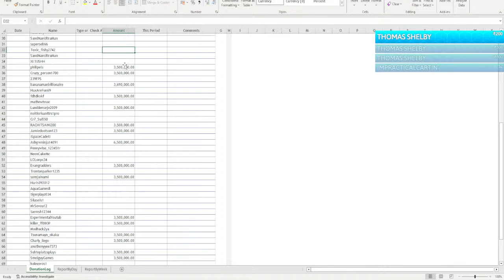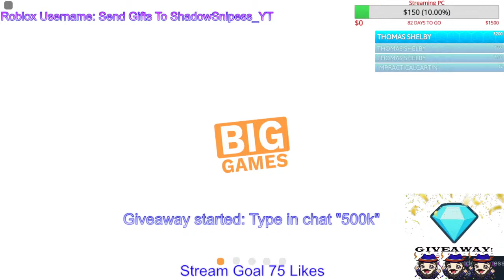Pet Sim 99 Live!!Grind Never Stops!!Chill Stream!!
Pet Simulator 99! Giving away free pets each stream

Jadencasrt14 - Huge Cupcake
​Meerkat823 - Huge Pterodactyl
FREEFIREMASTERGAMER - Huge Slime
Manamohamed809 - Huge Slime
MistyPlayzYT2 - Huge Elf Cat
bobcat987654A - Huge Slime
miror_o - Huge Elf Cat
MilsiPilzi - Huge Happy Rock
Otiskutenda - Huge Hell Rock
floatindrag - Huge Zebra
SSJ_SNIPER - Huge Peacock
Revenggod_lijan - Huge Cobra
tienkr213 - Huge Peacock
karamsy3 - Huge Happy Computer
Otiskutenda - Huge Happy Computer
Monkart91 - Huge Happy Computer
HazmanoP - Huge Happy Computer